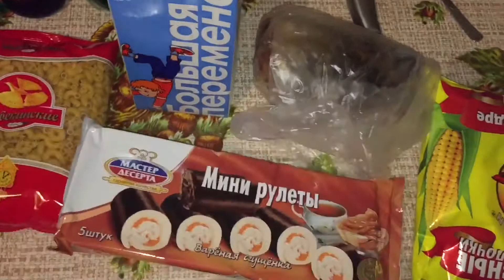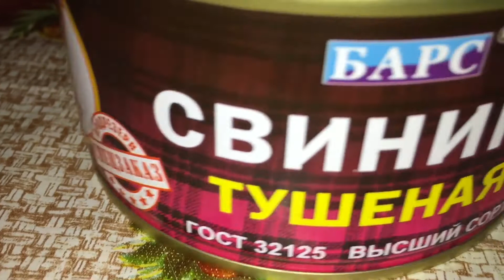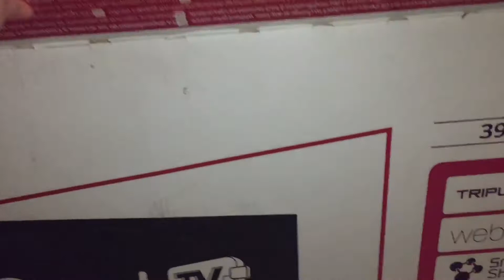VLOG: что делать с шиповником?/не самая лучшая тушенка/сладкие гренки на завтрак/октябрь 2018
✔️ Малоярославец 2018
✔️ Обнинск 2018

✔️ Малоярославец 2018
✔️ Обнинск 2018